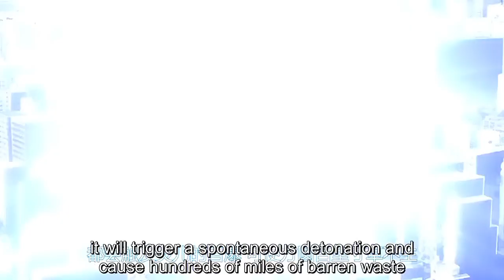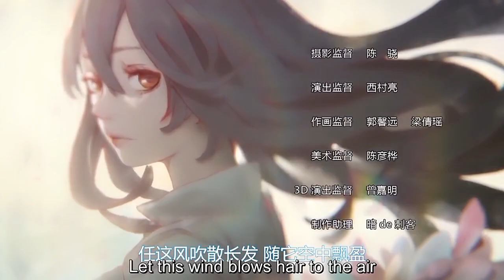He becomes immortal after stealing powers from an S-rank girl through a kiss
anime recaps
anime recap

Anime name:- [MY CULTIVATOR GIRLFRIEND]

Ying xiong was a normal guy, he works as a security guard in a academy, but one day he saw a girl floating over in the sky got hit by thunder, he wanted to save her so Ying gave her a CPR to save her but that kiss turns his whole life upside down, because the wasn't a normal one, she was a powerful cultivator and now Ying took half of her powers with that kiss, so after learning that muzi becomes cultivating couple to become an immortal together in the deadly world of powerful and Savage cultivators